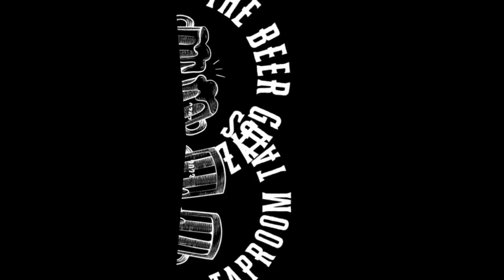Hackamore Brewing Company - Chanhassen, Minnesota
🍻🎙️ Calling all beer enthusiasts and craft beer adventure seekers! The Beer Guyz are embarking on their next expedition, and this time, they're venturing into the heart of Chanhassen, Minnesota to uncover the treasures of Hackamore Brewing Company on the Minneapolis/St. Paul brewery tour!

Hackamore Brewing Co. isn't your run-of-the-mill brewery – it's a haven for those seeking elevated experiences and vibrant nightlife. 🎸🍺 Paying homage to the road where they grew up (Hackamore Circle), this brewery embraces its roots by offering a tantalizing array of traditional and experimental craft beers, constantly rotating to keep the craft beer scene exciting and fresh!

But wait, there's more – Hackamore Brewing goes above and beyond with a full-fledged stage featuring live music, a brew shop stocked with exclusive merchandise, and a state-of-the-art golf simulator that's guaranteed to up your game. 🎤⛳ Whether you're here to groove to some tunes, perfect your swing, or simply indulge in some top-tier brews, Hackamore Brewing promises an experience like no other.

With an ever-evolving lineup of exciting beers waiting to be discovered, The Beer Guyz invite you to join them on a journey of flavor and creativity. 🌟 Whether you're a seasoned craft beer connoisseur or just looking for a good time, Hackamore Brewing offers an immersive experience that's sure to leave you craving more.

And don't forget to swing by the pro shop and check out their selection of apparel and merchandise – because what better way to show off your love for great beer than with some stylish brewery swag? 🧢🍻

So mark your calendars, rally your crew, and prepare for an unforgettable evening at Hackamore Brewing Co. Cheers to great beer and the unforgettable memories waiting to be made! 🎉